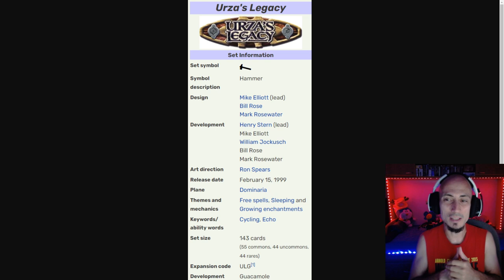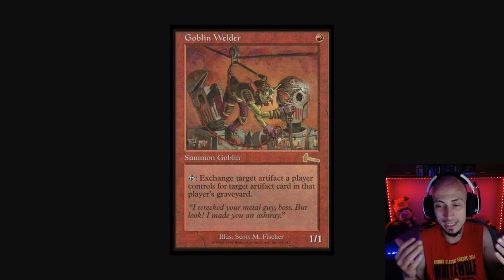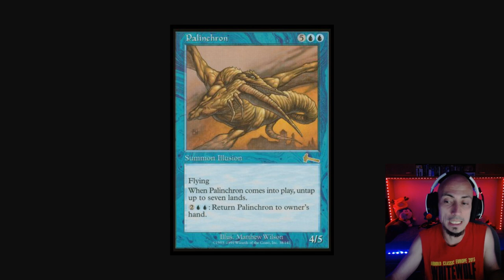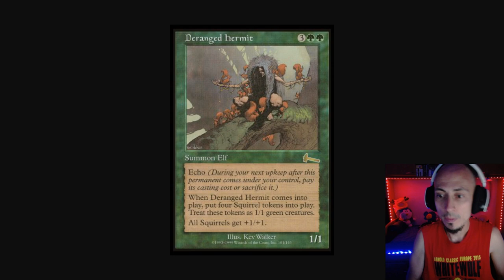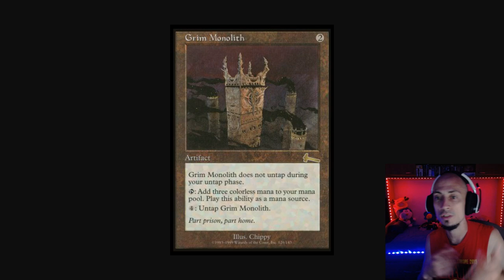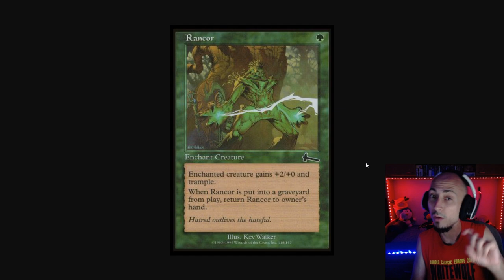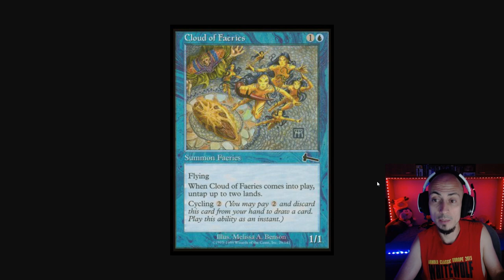LEGADO DE URZA Y EL INVIERNO DEL COMBO